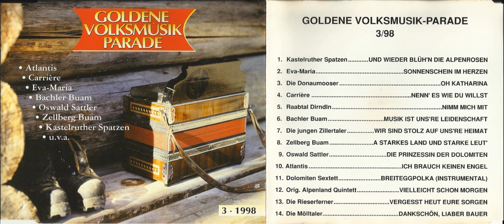13 Vergesst heut eure Sorgen